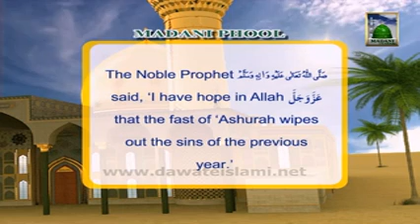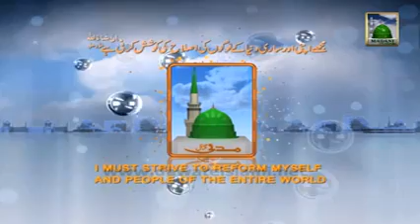Madani Pearl Muharram10 Fast Of 10 Of Muharram Wipes Out The (04 11 2013)